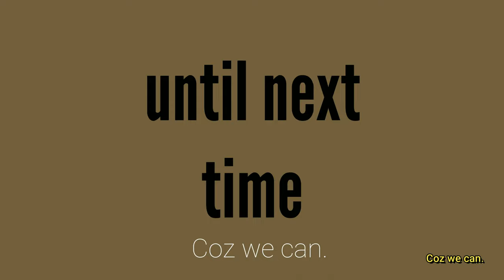Victorian High Country, Herne Spur tk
Life start's on a Bike:
Today we have,
DRZ400
KTM300
RM250
KTM85
YZ250

Supported by
: ALL STATE CONVERYS , Melbourne
: Pulley-Man Portable Winch ,  Melbourne Australia 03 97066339

Coz we can